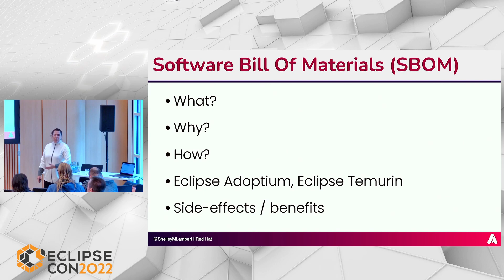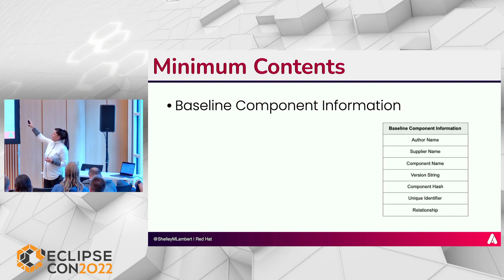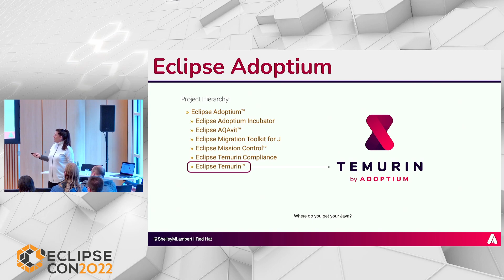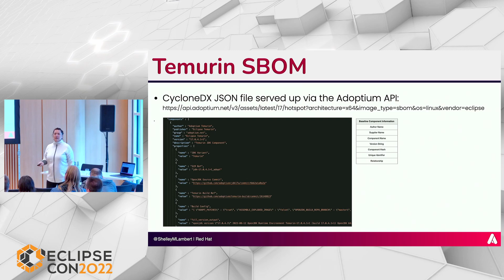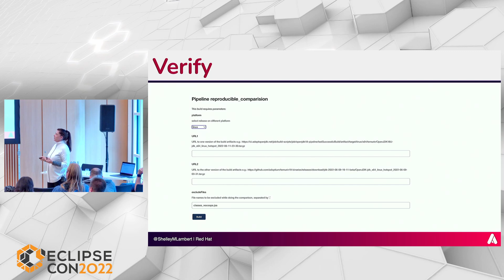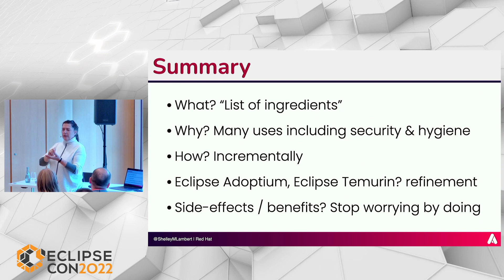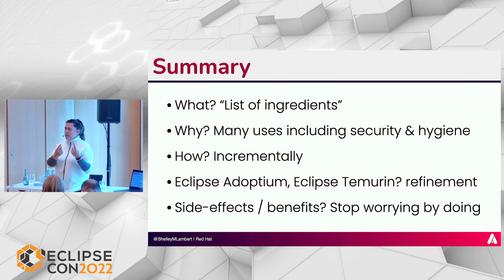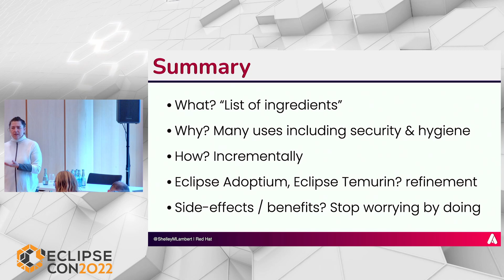How I Learned to Stop Worrying and Love the SBOM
Presented by Shelley Lambert (Red Hat, Inc.) at EclipseCon 2022.

Would you eat something where you didn't know the ingredients?  Likely not.  Then why are you building or running software where you have no idea what is in it?  A Software Bill of Materials (SBOM) is an essential artifact that helps 'make known' the dependencies and inputs of a piece of software, essentially an SBOM tells you the ingredients of the software.  Do not worry if you have never heard of an SBOM, this presentation will give you both a good understanding of what it is, but also how it can be leveraged.  Beyond describing the purpose and value of an SBOM and how it fits into an overall Secure Software Development Framework, this talk will reference a real example of the Eclipse Temurin SBOM to illustrate how enterprise consumers can use it to secure their software supply chains.  Consumers can stop worrying and start loving SBOMs as it helps them audit, trace and secure the software they are using, reducing fear of unknown malicious actors and getting on with their business.  In the very near future, all software will come with a bill of materials, just as food products come with a list of ingredients.